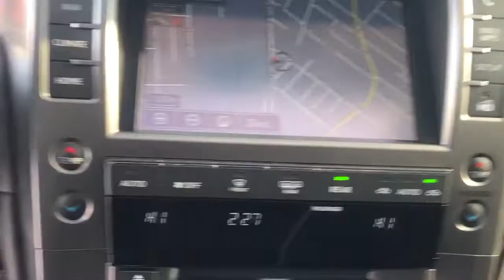2015 Lexus GX Tenafly Manhattan,The Bronx, Jersey City, Paramus 63397A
{EXT_COLOR] Used 2015 Lexus GX available in Tenafly, New Jersey,   at Honda of Tenafly. Servicing the Tenafly, Manhattan, Bronx, Jersey City & Paramus, NJ area.

Clean CARFAX. TEST DRIVE AT HOME! WE WILL BRING THE CAR TO YOU! within 15 miles. 4WD 2015 Lexus GX 460 4.6L V8 DOHC Dual VVT-i 32VbrbrbrHonda of Tenafly is New Jersey's First Honda dealership established in 1971. Family owned and operated for 48 years, we proudly serve all of New Jersey, New York, Connecticut, Pennsylvania and the entire world. * WE FINANCE * WE SHIP WORLDWIDE * Not all pre-owned vehicles come with 2 keys. Expect pre-owned vehicles to have minor nicks, chips. All prices plus tax, title, lic, and $779 documentary fee. Pre-owned internet prices exclude $995 Pre-delivery Service Inspection Fee.